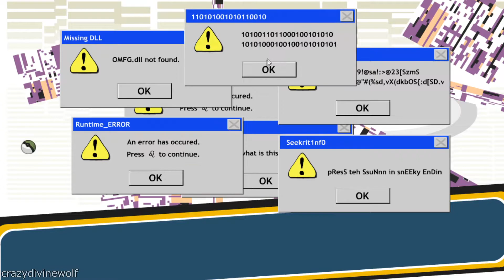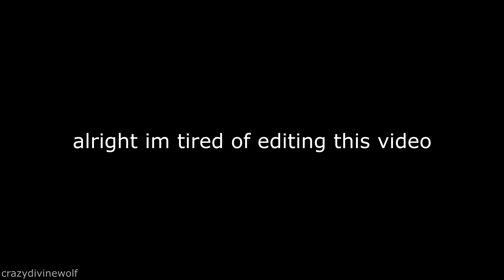literally getting all the achievements in the henry stickmin collection (part 1)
pain
(leads to the lettuce sanctuary gate, not the lettuce sanctuary)